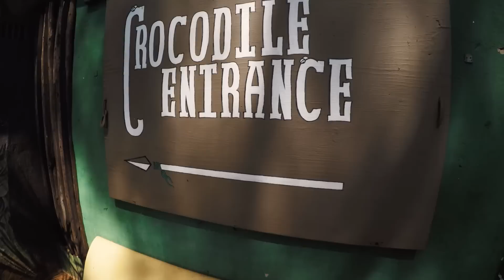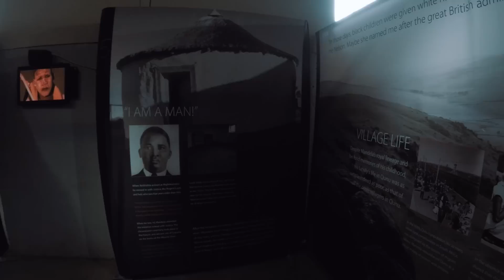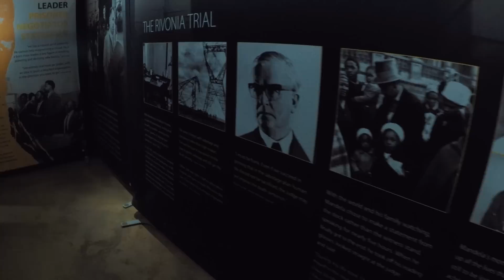เดอร์บัน เมืองตากอากาศแห่ง แอฟริกาใต้ | Vlog Durban EP.1 | Go Went Go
เดอร์บัน เมืองตากอากาศแห่ง แอฟริกาใต้
ก่อนที่เราจะไป สู่รายการ Go Went Go season2
ระหว่างนี้เราจะพาไปเที่ยวเล็กๆน้อยๆกัยก่อน
และครั้งนี้ ผมได้ไปทริปกับสายการบิน Qatar Airways
ที่แอฟริกาใต้ หากใครอยากเห็นว่าอีกซีกโลกนึงเค้าเป็นยังไงเราไปดูกันเลย

อ่านรีวิวทริปเดอร์บัน
ขอบคุณสายการบิน Qatar Airways ที่มาส่งเราถึงแอฟริกาใต้

 [ GoWentGo ย้ายมาลงวีดีโอ ไปลงที่ช่องใหม่แล้วนะครับ
ฝาก sub ช่องใหม่ด้วยนะครับ ]